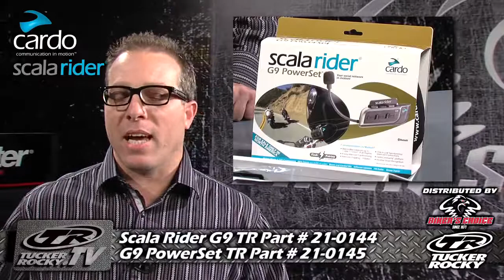Cardo Scala Rider G9 Bluetooth Set By BikeGear.in at Just 14500 with Free Shipping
BikeGear.in is offering Cardo Scala Rider G9 Bluetooth Set in just 14500 with free shipping all over India.

Thanks